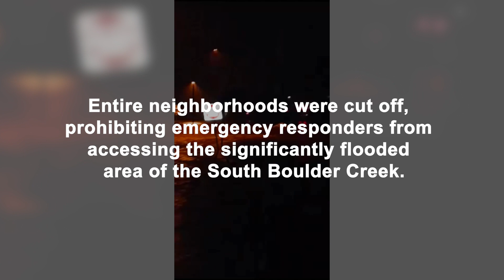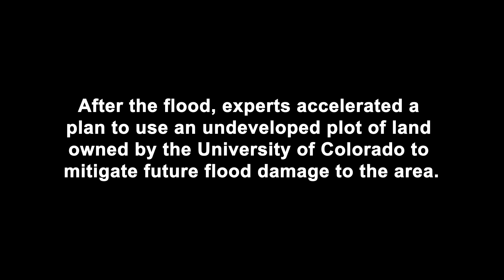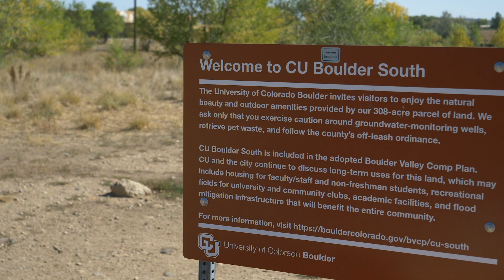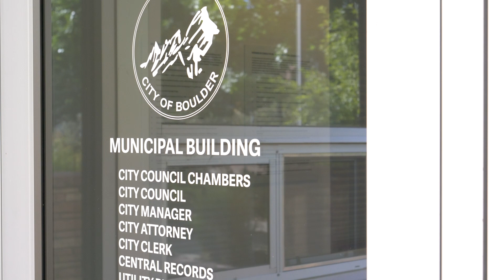Flood Risk for South Boulder, Colorado 2019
Educational video about continued flood risk in South Boulder, Colorado, six years after a devastating flood.